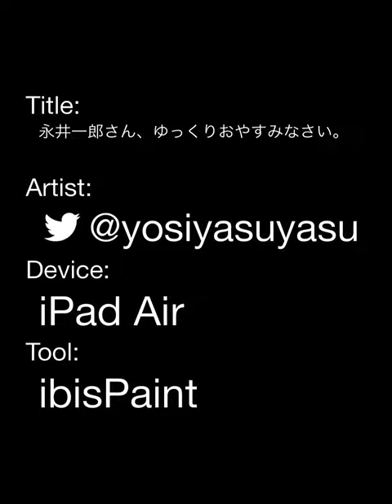永井一郎さん、ゆっくりおやすみなさい。